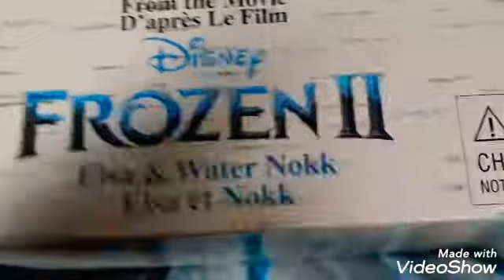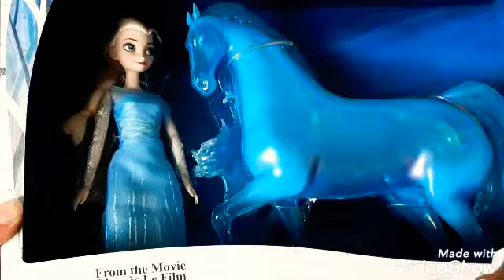Review Elsa and Nokk in doll from Frozen 2 by Disney store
Cette vidéo n'est pas un placement de produit, j'ai acheté la poupée moi-même.